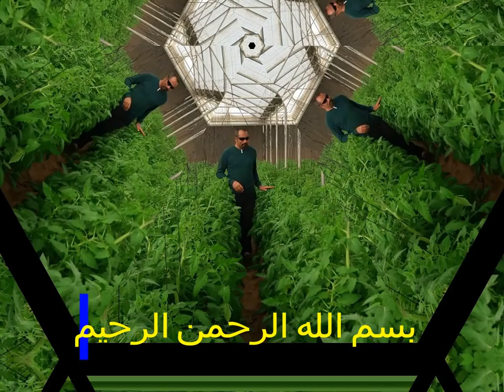أستخدام حمض الكبريتيك فى مجال الزراعة وفوائده الجيدة لادخاله على برنامج التسميد ...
كل ما يخص البيوت المحمية من زراعة برامج تسميد وبرامج المكافحة تجهيز _ برامج تسميد البيوت المحمية لكافىة المحاصيل  . تسميد الطماطم . رى الطماطم  .. زراعة الخيار ..  رى وتسميد الخيار .. زراعة البطاطس رى البطاطس  تسميد البطاطس.. زراعة الفاصولبا .. رى وتسميد فاصوليا .. زراعة الفلفل الالوان .. رى وتسميد الفلفل الالوان ..  وضع  برامج  المكافحة والرى والتسميد لكافة المحاصيل الزراعية